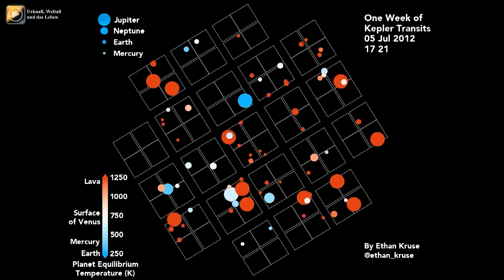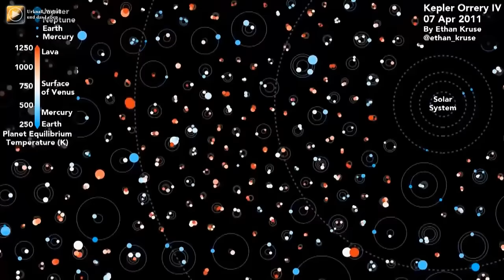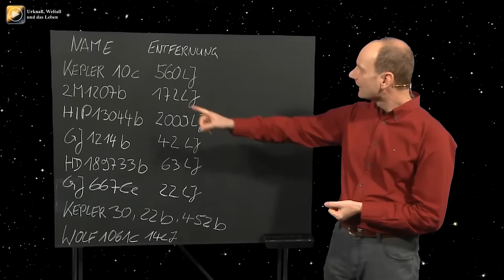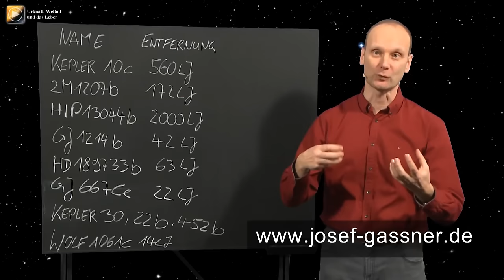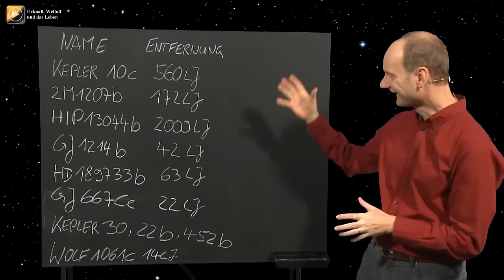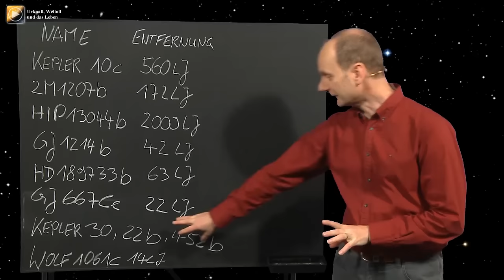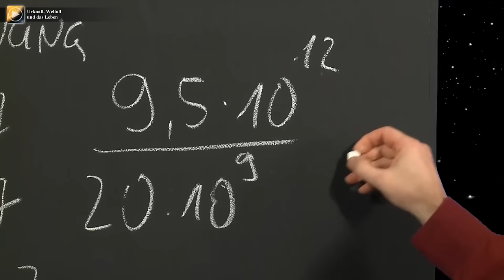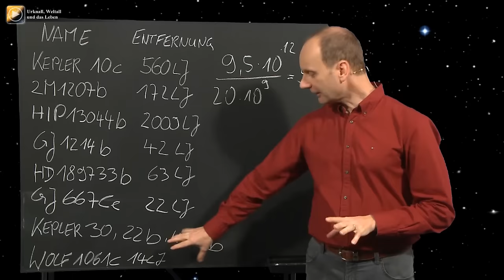Exoplaneten | Josef M. Gaßner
Wie ist der aktuelle Stand zu Planeten außerhalb unseres Sonnensystems? Josef M. Gaßner gibt einen Überblick zu den bisherigen Entdeckungen und stellt besonders interessante Exoplaneten detailliert vor.